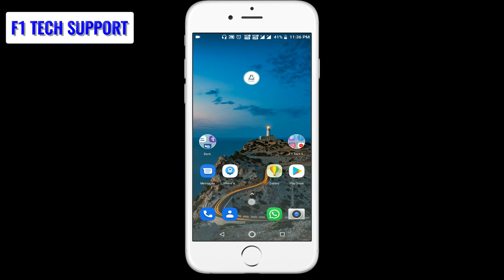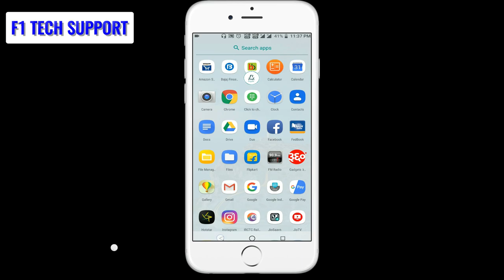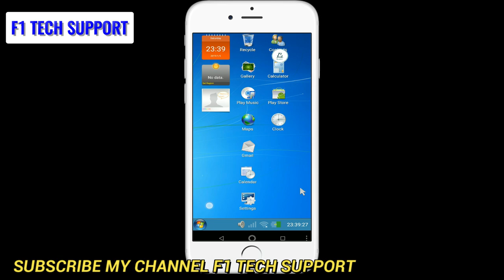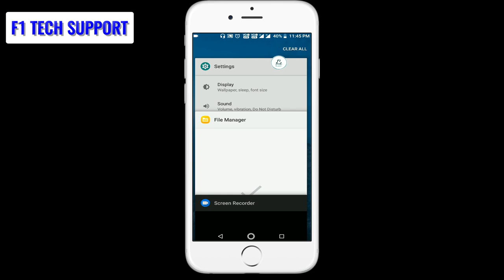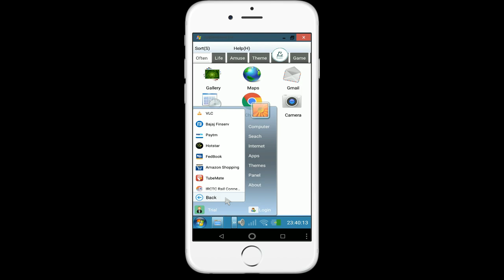अपने मोबाइल को कंप्यूटर कैसे बनाएं Ab Mobile Ko Banaye Computer Ya Laptop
Hello Dosto Aaj Hum Is Video Me Janege Ki Kaise Aap Apne Mobile Ko Computer Ya Laptop Ki Tarah Use Kar Sakte Hai Wo Bhi Bilkul free Me To Is Video Ko Pura Dekhe Thanks